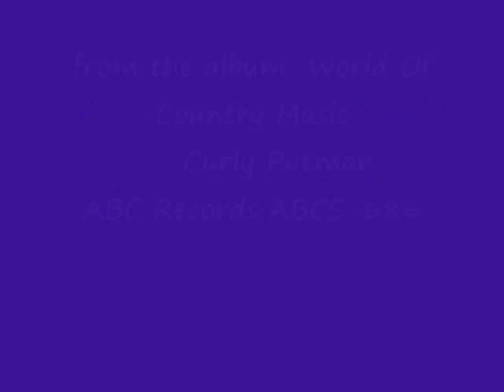D-I-V-O-R-C-E -Curly Putman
curly putman-bobby braddock